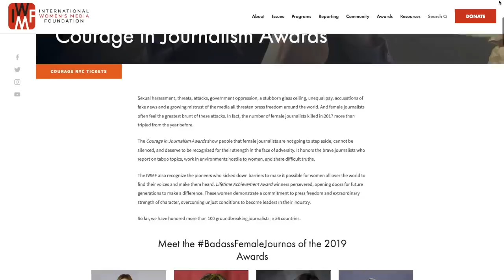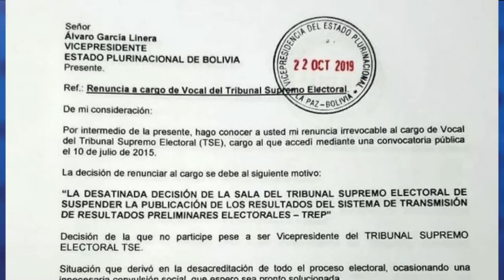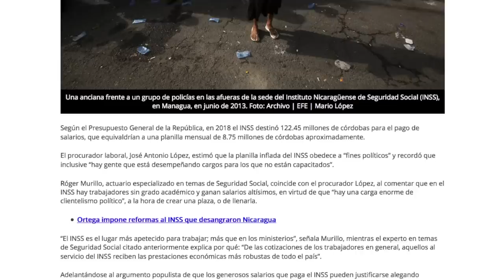El Reporte | Lucía Pineda recibe Premio Coraje en Periodismo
El reporte de las noticias con Cindy Regidor, para este 23 de octubre de 2019

1. Lucía Pineda recibe Premio Coraje en Periodismo 2019

2. Manifestación exprés en la UCA

3. Jóvenes denuncian agresiones y abuso de encapuchados que las
    acusaron de golpistas

4. Human Rights Watch insta a UE a sancionar a funcionarios del
    régimen

5. Internacionales: Presidente boliviano Evo Morales califica protestas
    ciudadanas de “golpe de Estado”

6. Recomendación del día: La planilla inflada del Seguro Social. Leé el